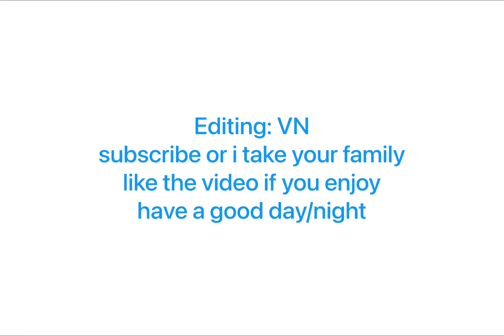gamer rage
yes!1!1!1!1!1

i get copyrighted sadly :(

hello here are some of my goals

SEARCH UP JMKR1723 FOR PROFILE ROBLOX

bye